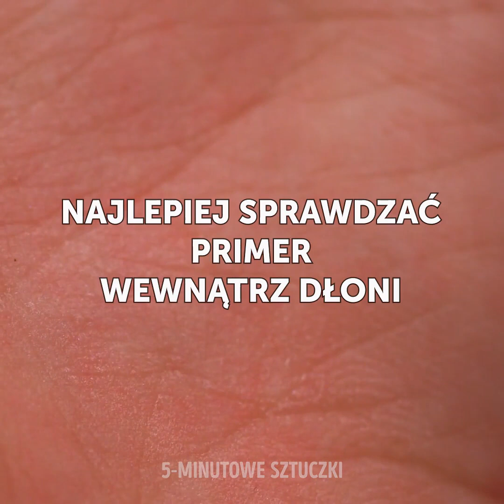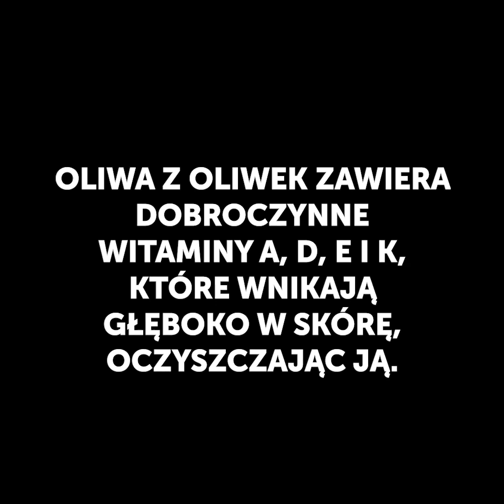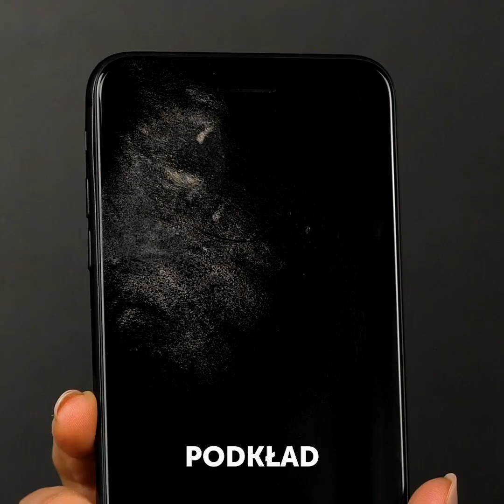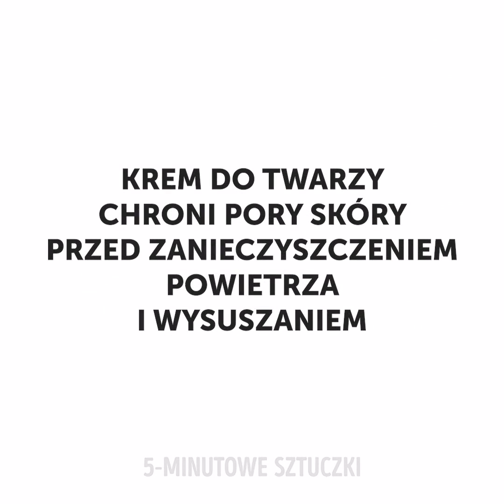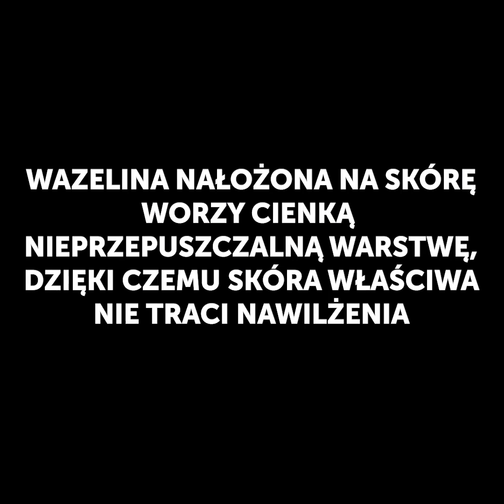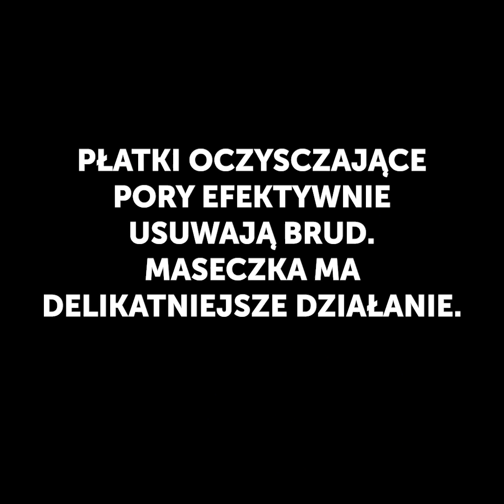27 GENIALNE TRIKI KOSMETYCZNE NA KAŻDĄ OKAZJĘ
FANTASTYCZNE RADY KOSMETYCZNE

Nie jest prosto dowiedzieć się od razu wszystkiego o makijażu. Które cienie pasują do siebie, a które wyglądają niedorzecznie. Dlatego w naszym dzisiejszym filmiku pokażemy ci jak wykonać makijaż w taki sposób, by podkreślał twoją urodę. Weźmy np. takie sztuczne rzęsy. Wszystkie wiemy jak je zakładać, ale czasem nie potrafimy zdecydować, które będą wyglądały dobrze na naszych oczach. Od nas dowiesz się dzisiaj jak tak naprawdę powinny wyglądać sztuczne rzęsy.
Kiedy nakładasz podkład, wybierz świadomie akcesoria do niego. Możesz skorzystać z pędzla, gąbeczki i in. Najlepiej jest wypróbować je wszystkie na swojej skórze i zobaczyć jak rozcierają na niej podkład oraz czy nie pozostawiają smug.
Jeśli masz splątane włosy, nie rozczesuj ich. To spowoduje, że zaczną pękać, a możesz też uszkodzić mieszki włosowe. Zamiast tego, nalej letniej wody do wiaderka i wlej do niej trochę odżywki. Następne zanurz w roztworze włosy na 2-3 minuty, po czym wyjmij głowę z wiaderka. Zobaczysz jak po tym zabiegu będzie ci dużo łatwiej rozczesać włosy.
Jeśli chcesz, by twój cień do oczu był bardziej intensywny, pomaluj wcześniej powiekę białą konturówką.

ZNACZNIKI CZASU:
1:11 – Jak rozplątać włosy
2:42 – Jak sprawić, by cień do powiek miał intensywniejszy kolor
4:01 – Jak ukryć tatuaż
5:51 – Tricki makijażowe, których nie znałaś
7:22 – Ile olejów jest w twoim podkładzie?
8:45 – Rodzaje loków